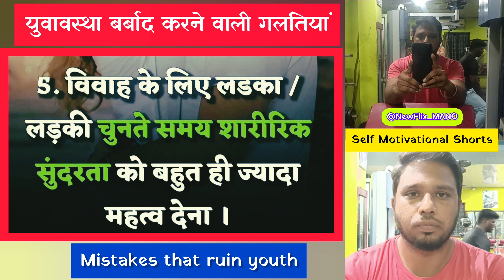युवावस्था बर्बाद करने वाली गलतियां Mistakes that ruin youth